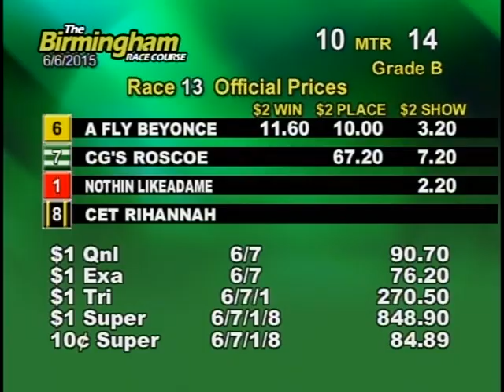06/06/15 Afternoon Race #13